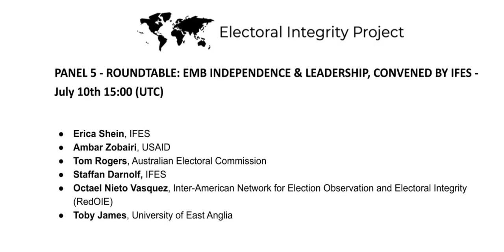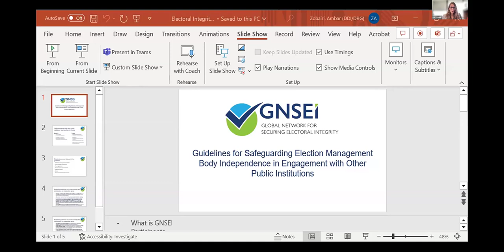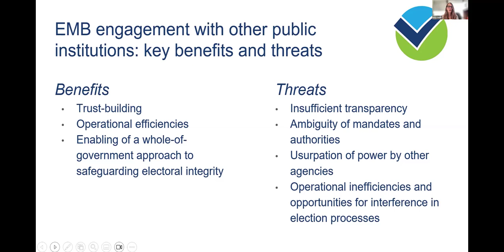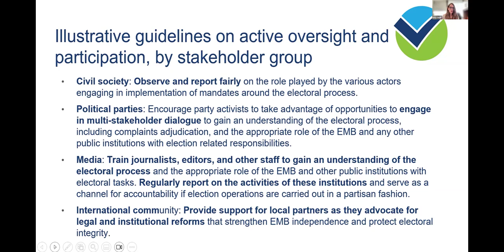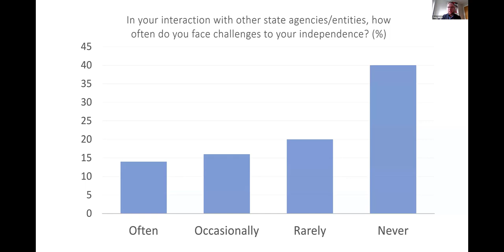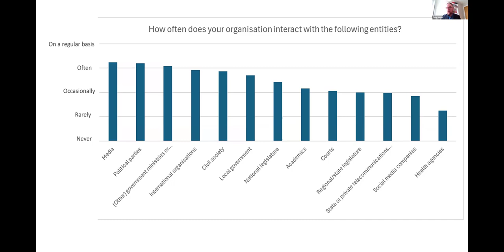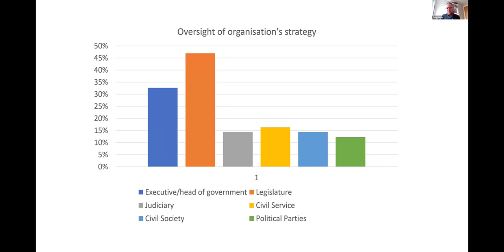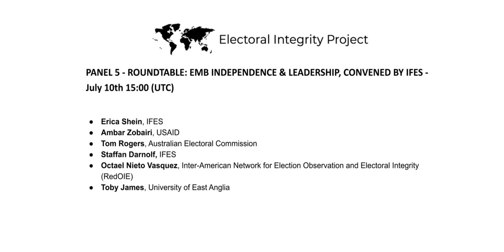EMB Independence & Leadership, convened by IFES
Many of the impediments to EMB independence are widely known, and new research indicates that EMB autonomy is under increasing attack by governments. How to maintain EMB independence when interdependence with government agencies is required, however, is infrequently discussed and under-researched. In this roundtable, we will explore this challenge and ongoing work relevant to this topic by the Global Network for Securing Electoral Integrity (GNSEI), a new platform for election-focused organizations and networks to advance electoral integrity in the face of critical threats to democracy. Following GNSEI consultations with EMBs, election practitioners, international NGOs, citizen observer groups and networks, international donors and IGOs, the Network has drafted guidelines to support election management bodies (EMBs) to assert, protect, and promote their independence as they carry out their mandates in collaboration with other public institutions.

Erica Shein, IFES

Ambar Zobairi, USAID

Tom Rogers, Australian Electoral Commission

Staffan Darnolf, IFES

Octael Nieto Vasquez, Inter-American Network for Election Observation and Electoral Integrity (RedOIE)

Toby James, University of East Anglia and Electoral Integrity Project